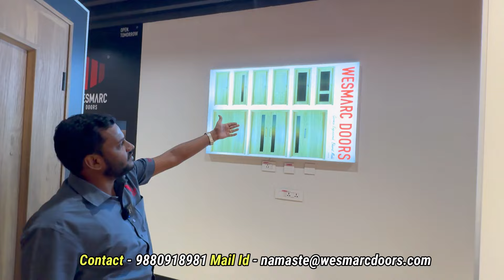Wesmarc Quality Wooden Doors | Single Doors | Double Doors | Door Frames Available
Explore how Wesmarc Doors, India's Largest Door Manufacturer continues the legacy of a 3rd Generation Indian entrepreneurial family, offering a one-stop solution for doors, frames, and hardware. Learn about the features of Wesmarc Doors, perfect for commercial spaces like hospitals, schools, offices, and hotels, boasting Italian veneers, adjustable frames, and imported hinges for a luxurious yet practical touch.

Visit Wesmarc Doors studio and factory located in Bangalore at Bommasandra & Indiranagar. Wesmarc Doors are also available in multiple locations of Hyderabad mentioned below.

Follow MVP KANNADA
For Video Pramotion (WhatsApp Only ) – 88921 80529